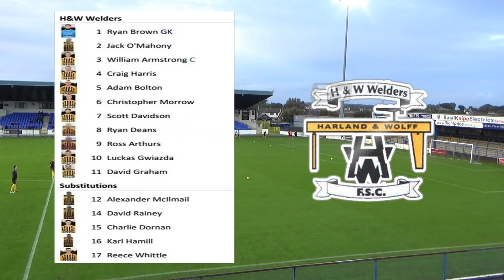Portstewart vs H&W Welders. Bet McLean League Cup Round 2. Wednesday September 12th 2018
The Welders travel to the Showgrounds in Coleraine to take on Portstewart in the rearranged Bet Mclean League Cup tie.